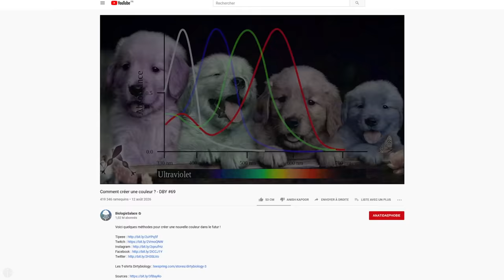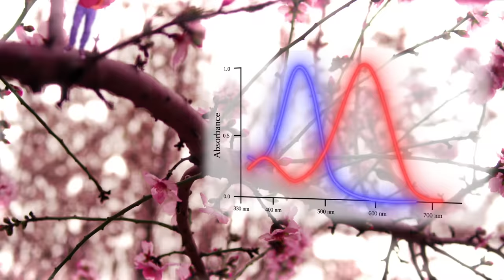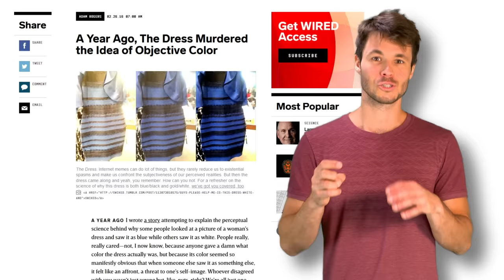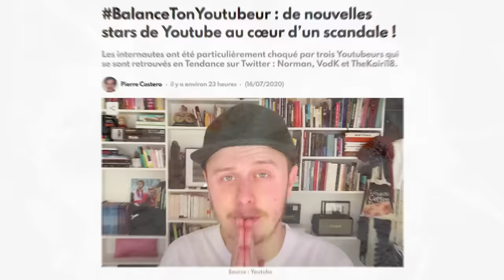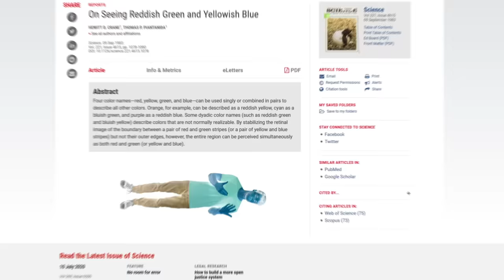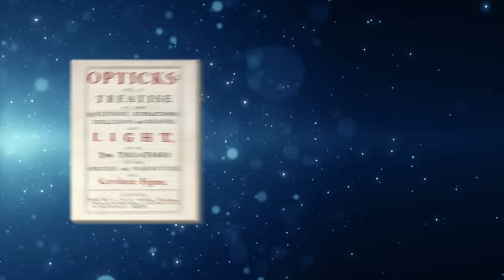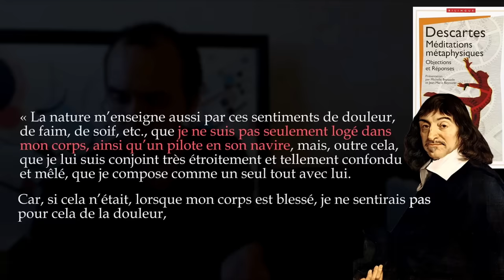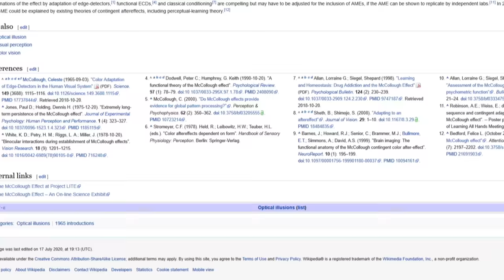Le rose n'existe pas - DBY #70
De nombreuses couleurs de notre quotidien n'ont pas de longueur d'onde qui y est associée. Qu'est-ce que tout ça raconte sur la nature de la réalité ?

Mon matos :
Objectif "joli"
Objo que j'utilise beaucoup sur le terrain
Micro podcast
Micro d'extérieur
Et le kit cravate toujours avec soi
Les ptits panneaux LED

Musiques :
Audionetwork
Nicolas Martigne

Réalisé avec le soutien du Centre National du Cinéma et de l'image animée (CNC).